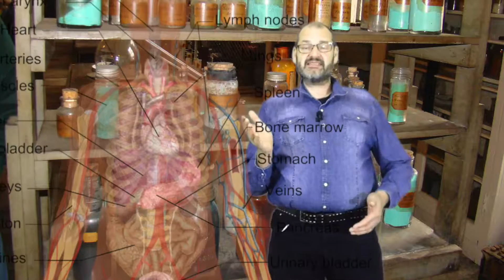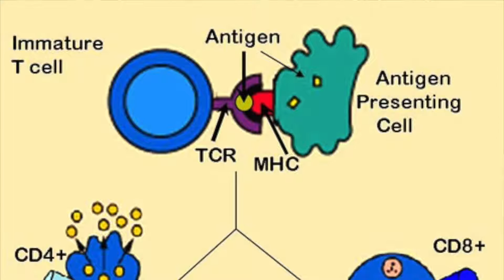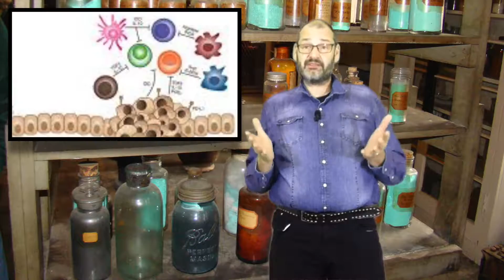Polly Matzinger's Danger Theory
This is the last of the old ones in witch we talk about two different theories about the immune system.